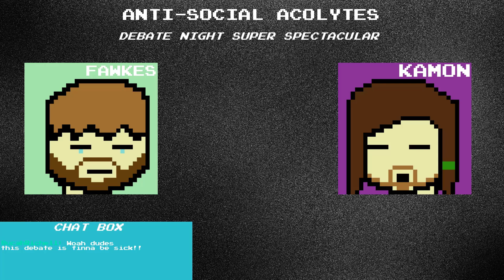Anti-Social Acolytes ANIMATED EP.00 - The Debate PT.1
In the first episode of ASA Animated, Fawkes and Kamon prepare to host the biggest stream of their career... but it can't be that easy, right?

Created by Anti-Creates